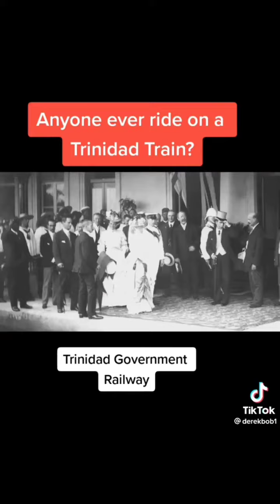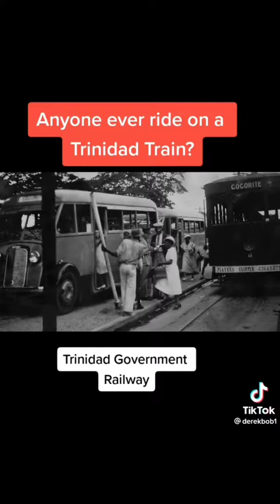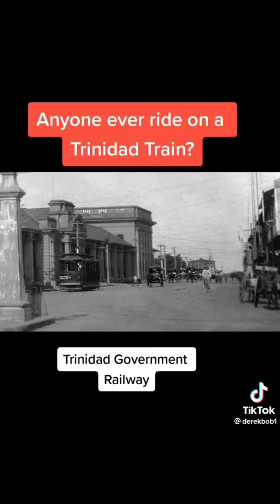T.G.R (Trinidad Government Railway)